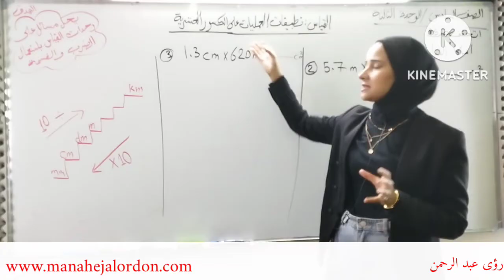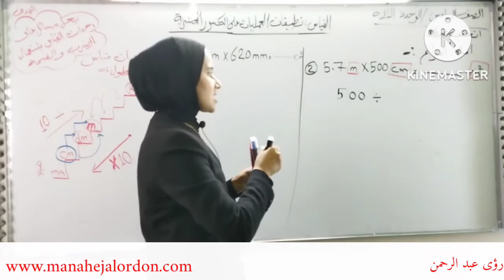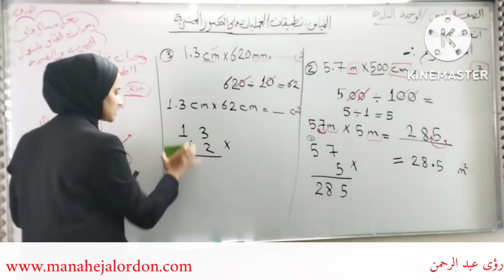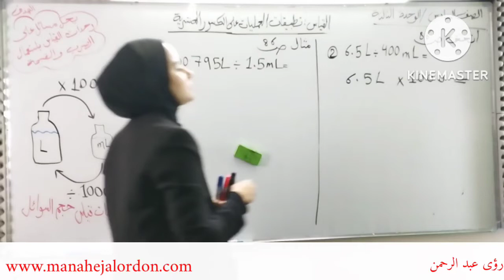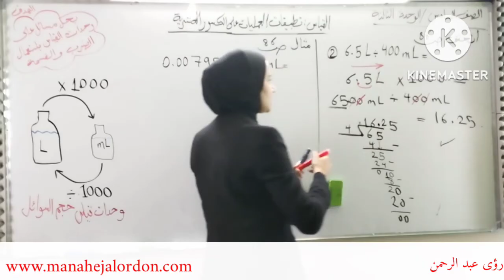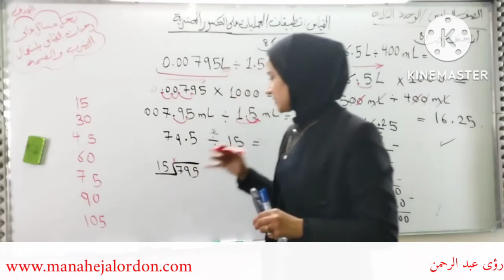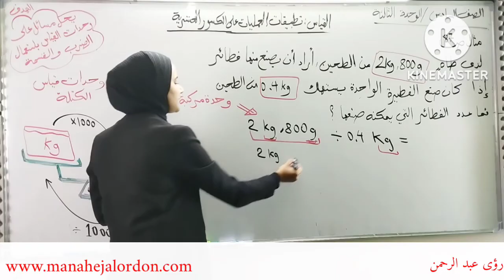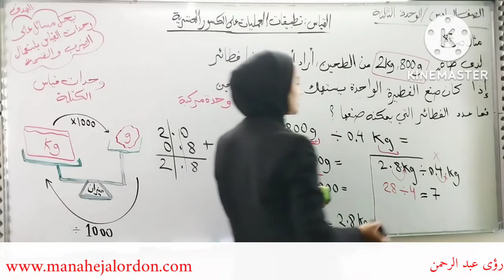الصف السادس تطبيقات العمليات على الكسور العشرية